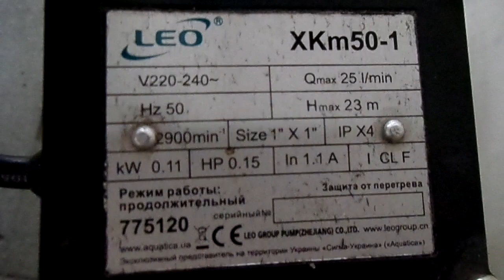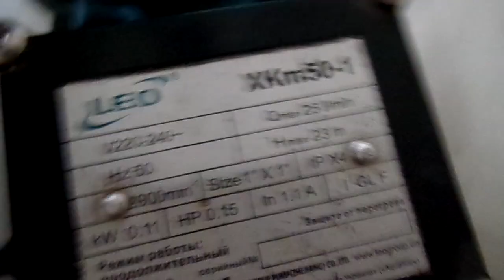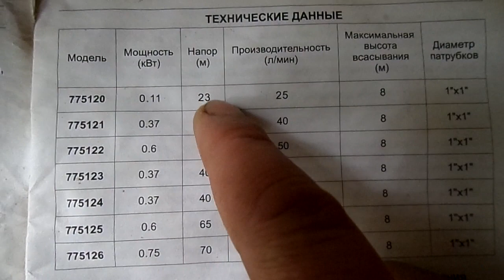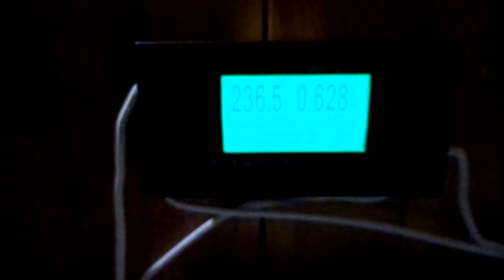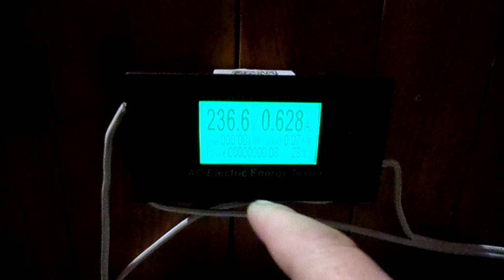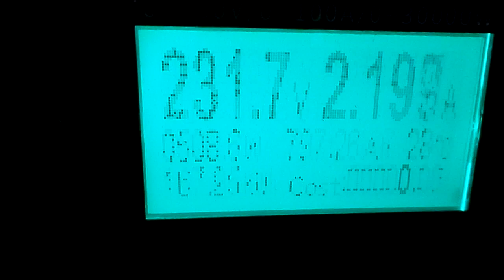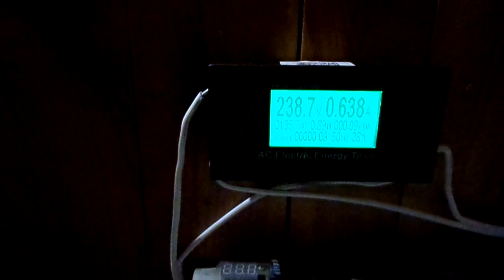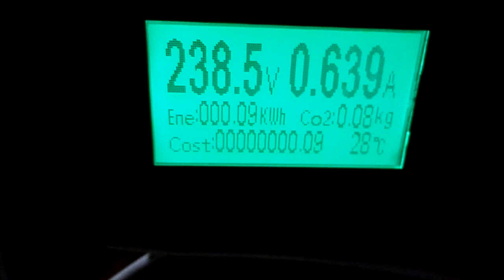Сверх экономичный насос для скважины -110ват!!!